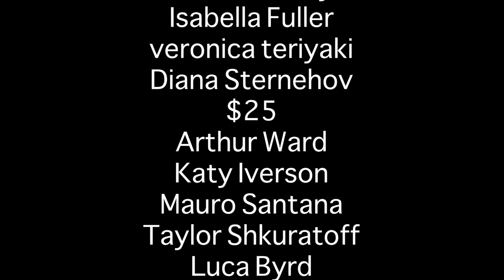Disappear Daily - a song by Ollie MN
here is a new song for you all. i insist that you love it immediately

sorry for not posting in a long time. i've not been very well. let's hope better days are comin' for us all

lyrics:
getting out of bed
shouldn't be so hard to do
but when it's dark inside your head
who cares if the sky's blue?

the smallest thing
can split my mind in two
i wish everything
came as easily as loving you

isn't it fun how i completely
disappear daily
and make it hard to see
why you love me at all?

isn't it funny when i can't breathe
insist that we both leave
your own birthday party
cos of nothing at all?

freely like others do
i wish everything

and i hate myself today
and i hate being seen this way
everybody wants to be told i'll be ok
but i thought that was what they're supposed to say